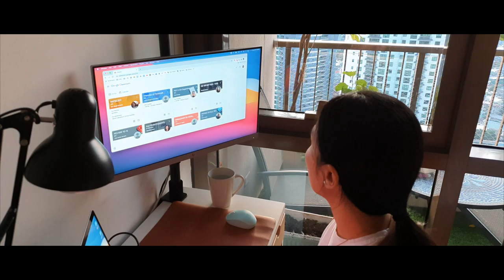Assumption College Virtual Open House - Guidance Center